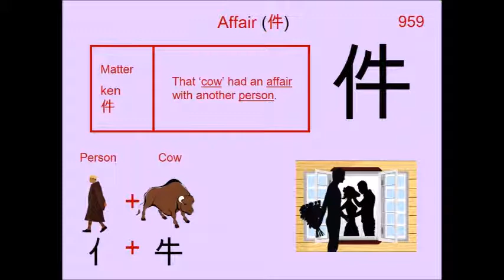Chinese Character 件 Affair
959. 件 Affair : Japanese Kanji (Chinese character) composed of:
Radical : 亻Person

Readings
Kun: くだん
On: ケン

Phonetic: ? (?)

affair, case, matter, item